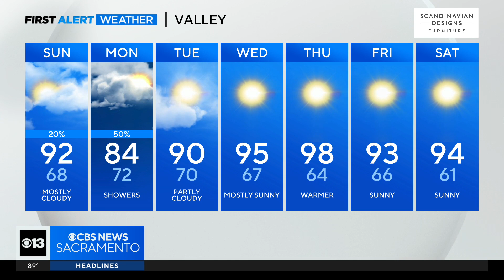Saturday evening forecast: August 19, 2023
Meteorologist Ashley Nanfria has your extended 7-day forecast!